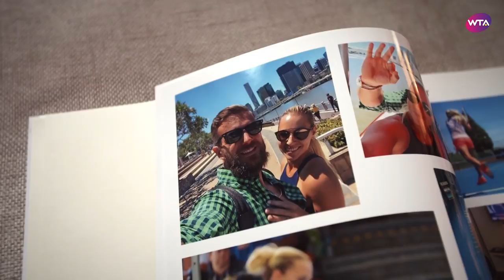Dominika Cibulkova | My Story : Dominika Cibulkova | Môj Príbeh